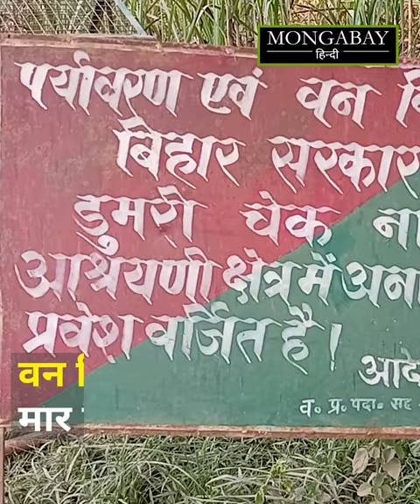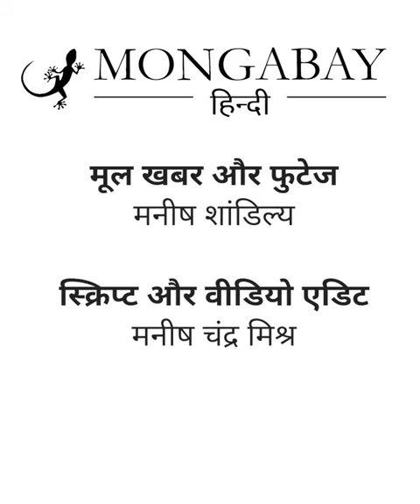बिहार के टाइगर रिजर्व में बढ़ता मानव-बाघ संघर्ष और सह-अस्तित्व के रास्ते [Valmiki Tiger Reserve]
अक्टूबर 2022 में बिहार के वाल्मीकि टाइगर रिज़र्व में एक तीन साल के बाघ को ‘आदमखोर’ घोषित करके वन विभाग की टीम द्वारा मार दिया गया। टाइगर रिज़र्व के बाहर बसे गावों में बाघ की उपस्थिति कई बार देखी गयी है जिससे गांववालों में मानव-वन्य जीव संघर्ष की आशंकाएं बढ़ती जा रही हैं। विशेषज्ञों और टाइगर रिज़र्व के अधिकारियों का कहना है कि इस संघर्ष को कम करने के लिए लोगों और प्रशासन को सहअस्तित्व के रास्ते खोजने होंगे। पूरी खबर